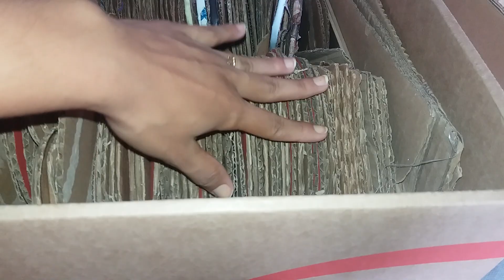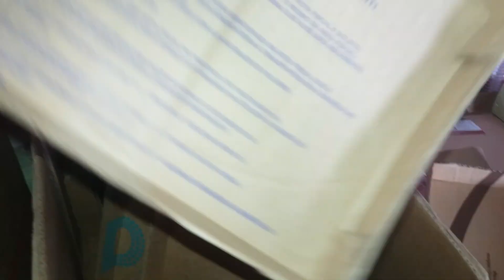Quanta bagunça 😨mais logo logo se tornará em ideias legais😉